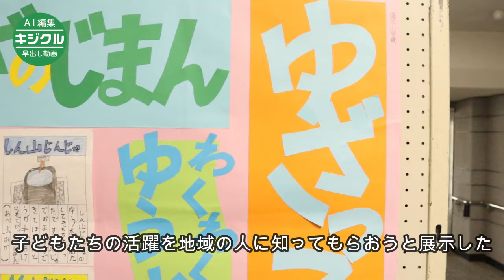湧水のお薦めスポットなどを紹介 遊佐小の児童が新聞を展示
遊佐町遊佐小の2年生79人が取材、執筆し、地域の施設や自然などの魅力を紹介する新聞が、町生涯学習センターで展示されている。31日まで。